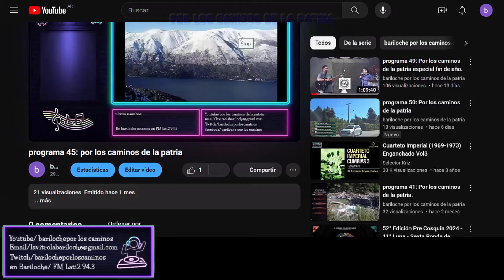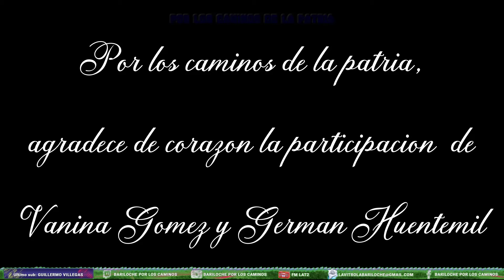programa 89: Por los caminos de la patria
hoy nos visita Vanina Gomez